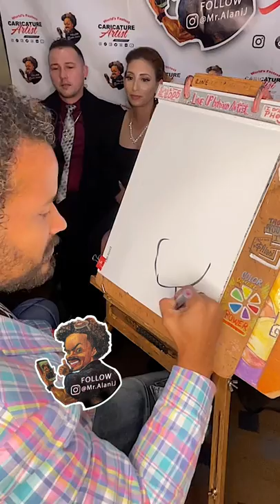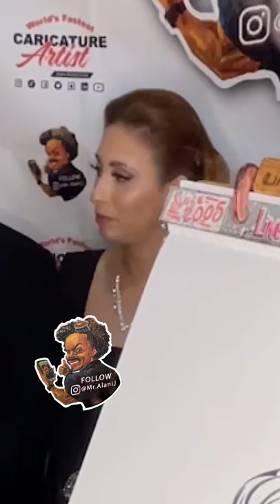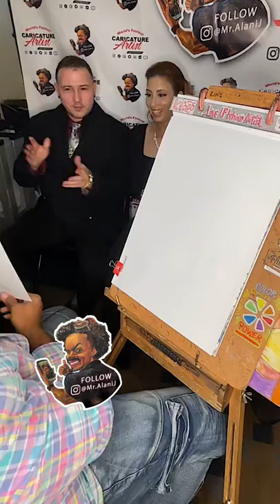GLA 2021 caricature drawings at your event!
Golden Latin Awards - Part 29